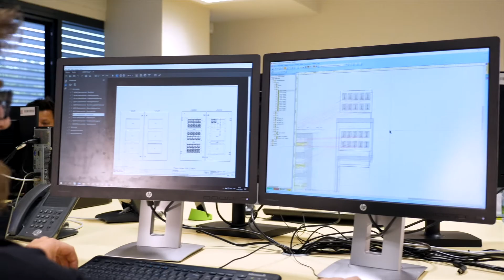ENGEL - PREZENTACE ELEKTRO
Ku příležitosti Dne otevřených dveří v ENGELu vznikla za účasti kolegů řada videí, která mapují chod vybraných oddělení a technologické novinky. Návštěvníci je mohli shlédnout na jednotlivých stanovištích napříč závodem a udělat si lepší představu o tom, co se zde vyrábí. Pokud jste se dne neúčastnili, můžete se kouknout nyní.